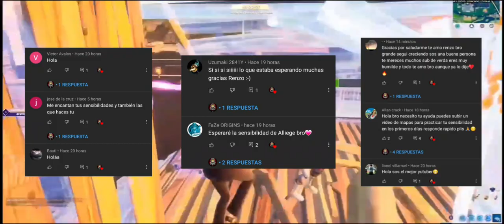PEGA 200!!. La MEJOR *SENSIBILIDAD AIMBOT LINEAL* de 60 FPS en FORTNITE PS4/XBOX/SWITCH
Gente les traigo una nueva sensibilidad LINEAL creada para que la prueben!!.Lo que intento de verdad es que se sientan cómodos y puedan mejorar !!. Vayan a probarla en creativo y espero que les sirva!!. Configuración que quieran que les traiga me lo dejan en los comentarios!!.

En este canal subo vídeos de: La mejor sensibilidad en fortnite, mejores sensibilidades para fortnite, mejores configuraciones de fortnite, mejor sensibilidad para mando en fortnite, mejor sensibilidad de teclado y mouse, mejor zona sin uso fortnite, mejores configuraciones en fortnite, mejores ajustes fortnite, fortnite sensibilidad, sensibilidad fortnite, sensibilidad de faze sway, sensibilidad de razorx, sensibilidad de ghost aydan, la sensibilidad del mejor de fortnite, los mejores jugadores de fortnite, mejores trucos fortnite, trucos fortnite, consejos fortnite, como mejorar en fortnite, mejores tecnicas fortnite, trucos de faze sway, trucos de razorx, tips para fortnite, fortnite clips, fortnite tips, fortnite como mejorar, como ser mejor en fortnite, sensibilidad que te da aimbot en fortnite, mejor jugador de mexico fortnite, fortnite colombia, fortnite argentina, fortnite mexico, fortnite chile, fortnite españa, fortnite peru, mejores videos para mejores fortnite, sensibilidad ps4, sensibilidad renzo yt6, sensibilidad nueva, sensibilidad aimbot, sensibilidad xbox, sensibilidad pc, sensibilidad fortnite nintendo switch, configuracion de fortnite, capitulo 2 sensibilidad, sensibilidad de mando, no fallar balas fortnite, ser pro en fortnite, como ser bueno en fortnite, mejor sensibilidad, sensibilidad fortnite 2020